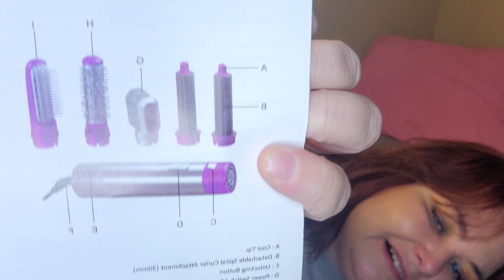Huge TEMU haul! I'm back babes